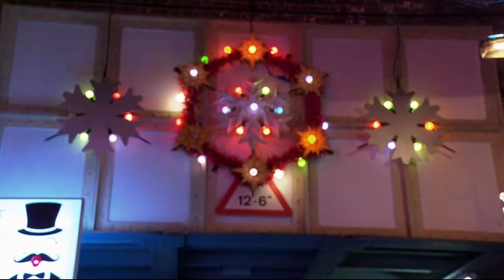Kheerat Panesar 24th December 2020